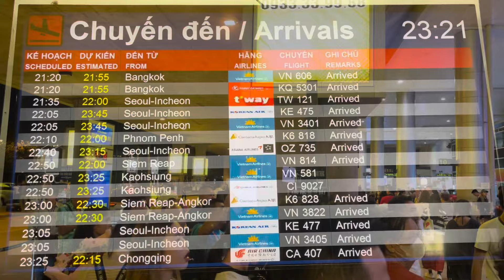SÂN BAY TÂN SƠN NHẤT NỬA ĐÊM ĐÔNG VUI NHƯ TẾT I BẮT KẺ GIẢ DANH XE ÔM CÔNG NGHỆ CHẶT CHÉM KHÁCH HÀNG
Cập nhật tình hình sân bay quốc tế Tân Sơn Nhất.Ngỡ ngàng sân bay đông nghẹt người chờ đón Việt Kiều.
Kính mời Quý Vị và các Bạn vui lòng cùng xem Video nhé.